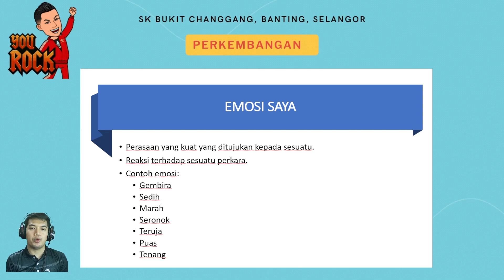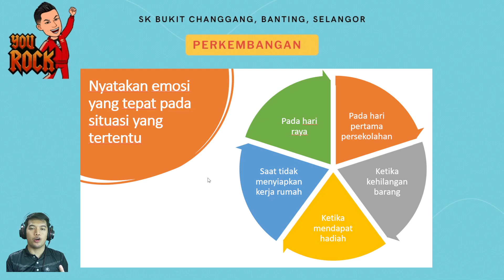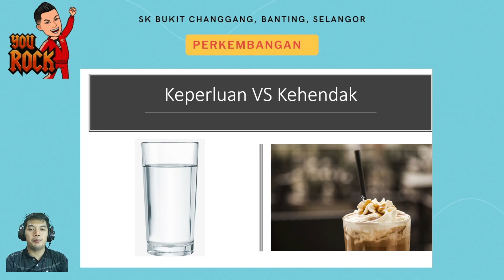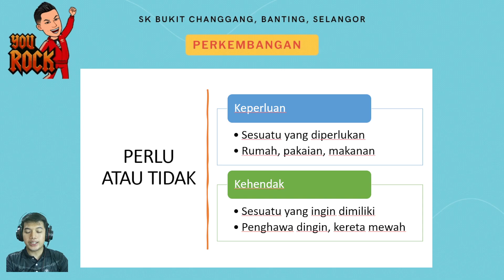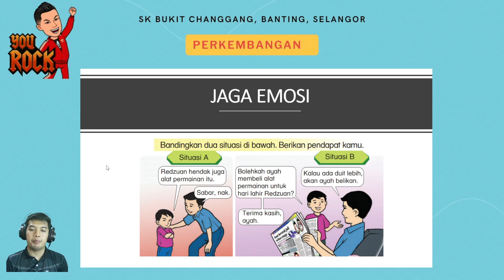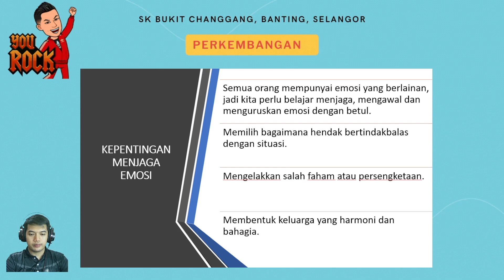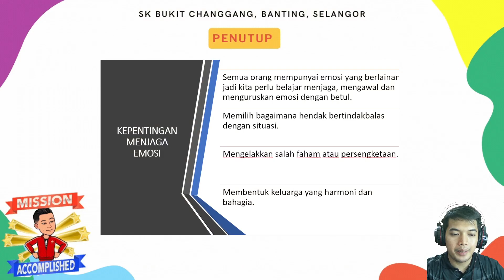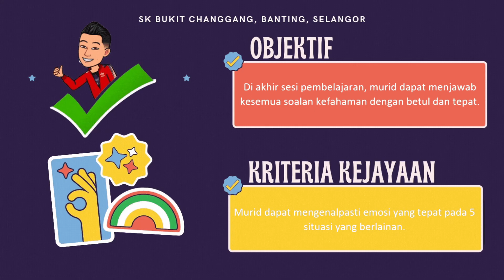PJPK Tahun 1 - Unit 9 Emosi Saya, Perlu atau Tidak, Jaga Emosi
Ini ada pautan bagi soalan kefahaman kamu. Sila guna nama penuh kamu ya.